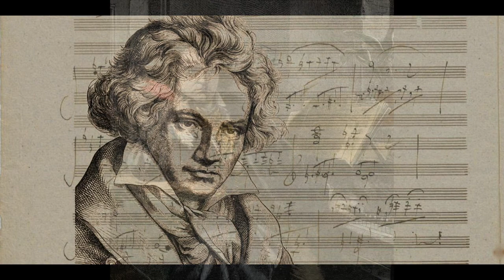Beethoven: String Quartet nr. 15 op. 132 in A minor - (2/5 Allegro ma non tanto) - Prazak Quartet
String Quartet nr. 15 op. 132 in A minor

II    Allegro ma non tanto

Prazak Quartet
Prague, 1989